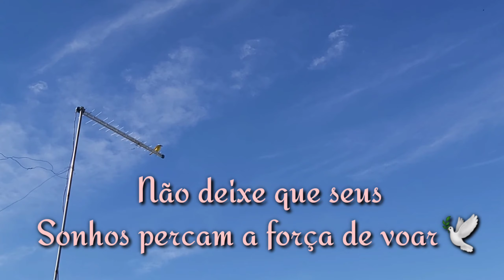COTIDIANO: FAXINA NA PENTEADEIRA / AMOR EM PLANTAS/ CAMA POSTA FOFA / BANHEIRO LIMPINHO E CHEIROSO 💗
MINHA LOJA ONLINE NO SHOPEE 🛍 ***
Link ⬇️⬇️⬇️

TikTok⬇️  Código  29977562
Entre agora para ganhar reais! htt só aumentaps://

Iara Nicolau